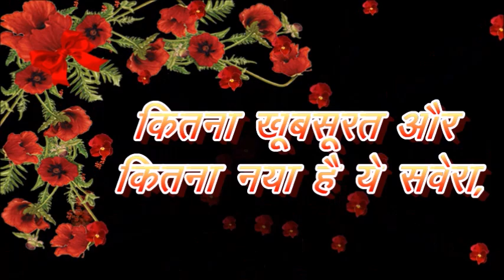आज फिर मुबारक हो ये हसीन सवेरा, good morning status,good morning shayari,morning status video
good morning status,good morning shayari,morning status video

कितना खूबसूरत और कितना नया है ये सवेरा,
महकती कलियें और फ़िज़ाओं का बसेरा,
नीले गगन में प्यारा-सा सूरज का पहरा,
आज फिर मुबारक हो ये हसीन सवेरा।